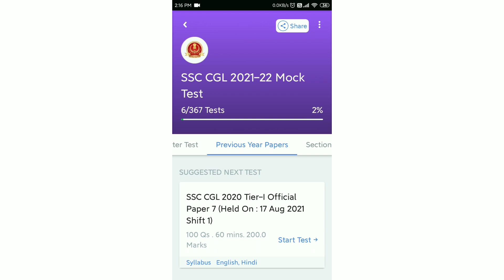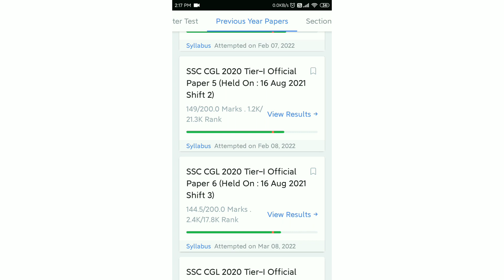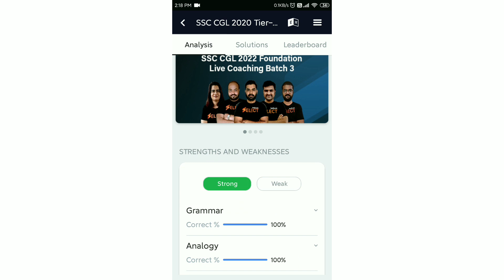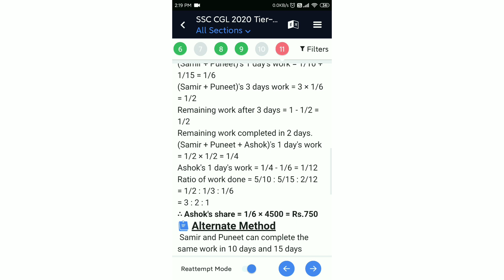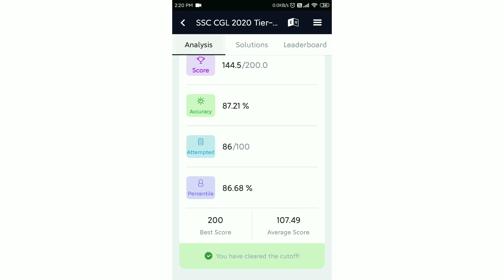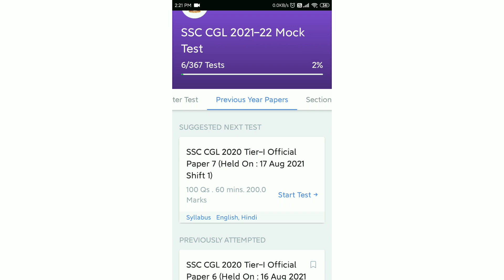SSC CGL Tier 1 Mock Analysis & Scorecard || 16 August 2021 Shift 3 Previous year Mock